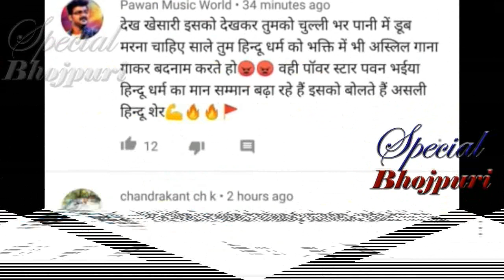पवन के गाने जय श्री राम पर खेसारी को पड़ी गालियां...|| PAWAN SINGH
पवन के गाने जयश्रीराम पर खेसारी को पड़ी गालियां.